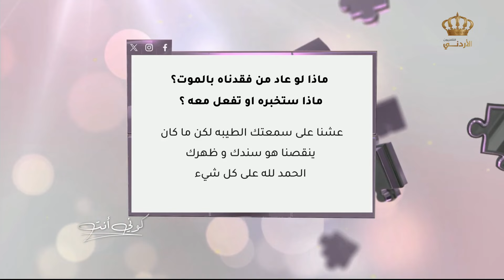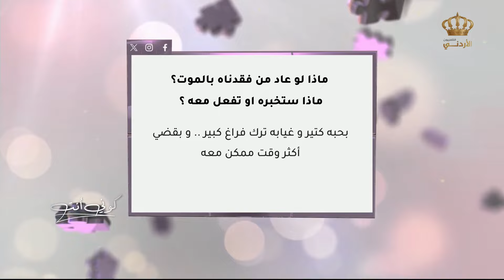كوني أنت | الفقد